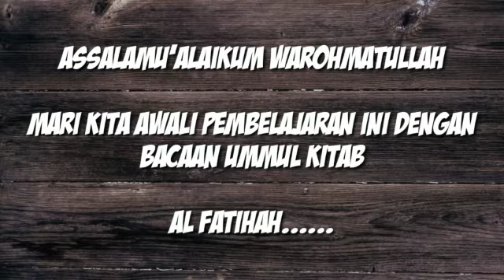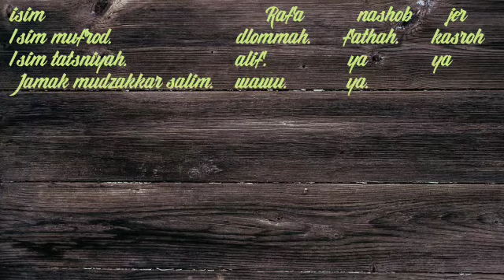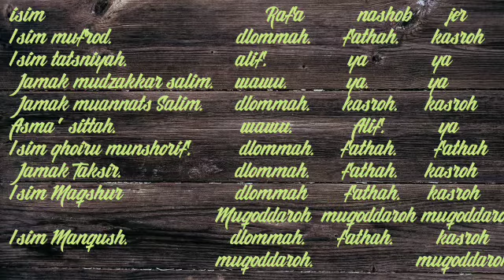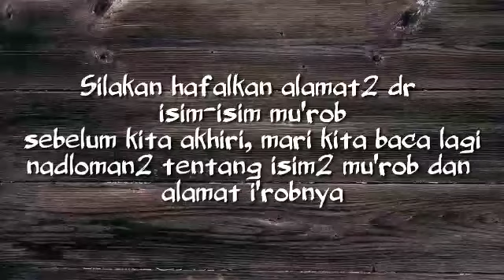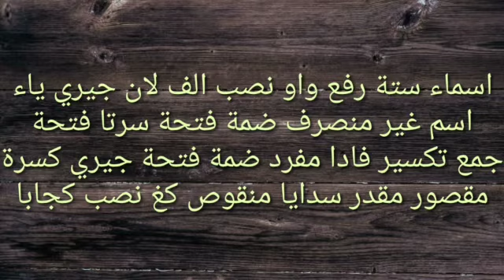Nahwu Jurumiyyah 9G (Rangkuman Isim2 Mu'rob) | 30 Agustus 2020